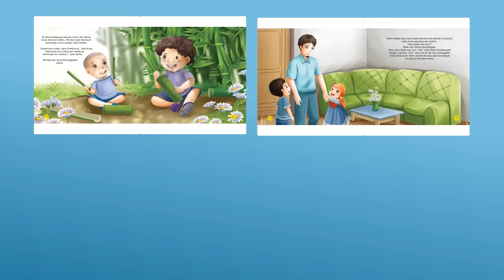Sumayyah binti Khayyat r.a | Kisah Teladan Nabi | Cerita Islami | Cerita Anak Muslim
Ada seorang budak wanita yang sangat beriman. Dia dan keluarganya secara terang-terangan beribadah sesuai ajaran Islam. Padahal saat itu, Islam dimusuhi oleh semua penduduk Mekkah. Maka, kekerasan demi kekerasan datang kepada budak wanita itu. Hingga puncaknya, dia dihukum dan ditinggalkan di padang pasir yang sangat terik. Dia adalah syahidah pertama di bumi. Dia pejuang wanita pertama yang meninggal dalam memperjuangkan agama Allah. Siapakah dia? Ingin tahu kisah lengkapnya? Ayo baca kisah Sumayyah bersama-sama!